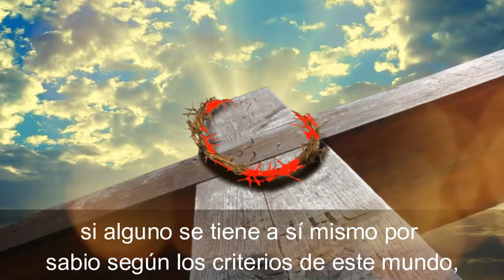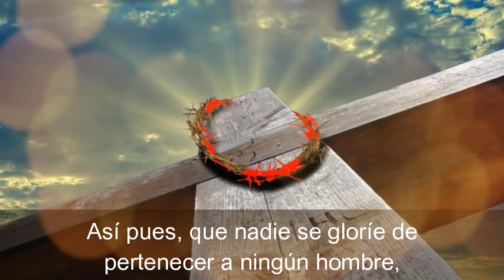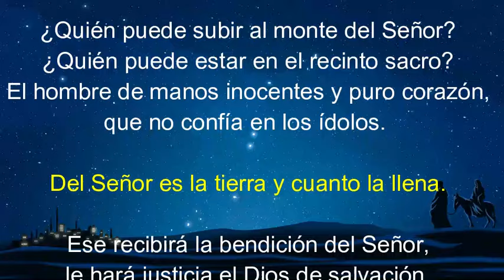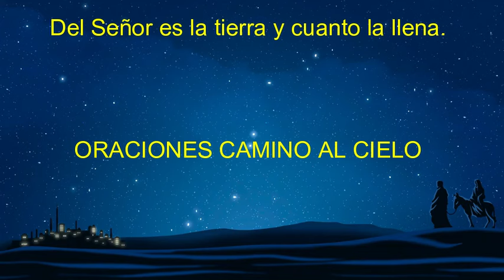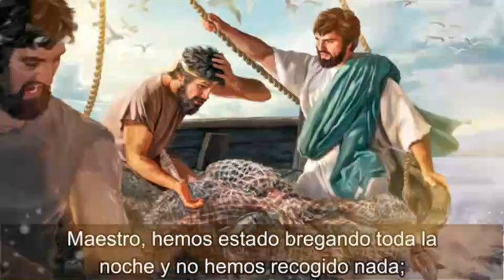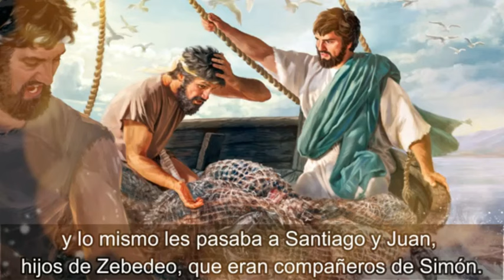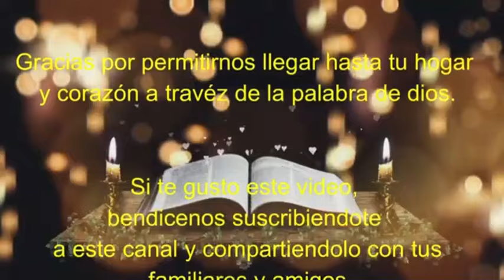Lectura del SANTO EVANGELIO DE HOY jueves 5 de Septiembre de 2024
SANTO EVANGELIO DE HOY jueves 5 de Septiembre de 2024

Lectura y evangelio de hoy jueves 5 de Septiembre de 2024